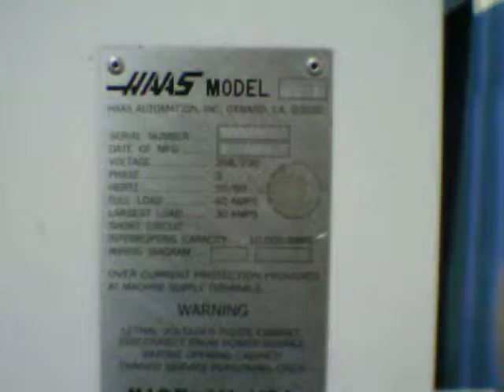1997 Haas HS-1R | CNC Milling Machine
Contact David Marban @ (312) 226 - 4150

Details
Machine type Horizontal Machining Center
Make Haas
Model HS-1R
Year 1997
Control Haas CNC

USA
Term of delivery Immediately
Quotation ex. site
Technical details
Tool Taper BT 40
Tool Capacity 24 ATC
Motor 15/20 hp
Spindle center to table surface 20"
Spindle end to table surface 24"
Pallet indexing 360,000
Accessories

Rigid Tapping
4th Axis